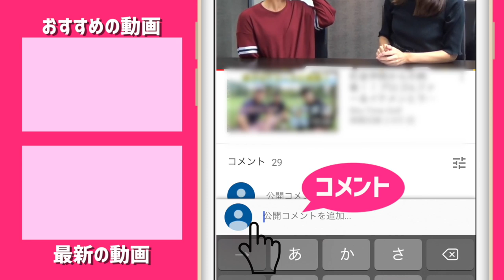マイナビネクストヒロイン投票ありがとうございました！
たえちゃんが
マイナビネクストヒロインにて
皆様に投票してもらったおかげで
第10戦に出場できることになりました！
そのお礼と抱負です。

応援コメントいただけると幸いです。

マイナビネクストヒロインゴルフツアー、投票ページはこちらです！